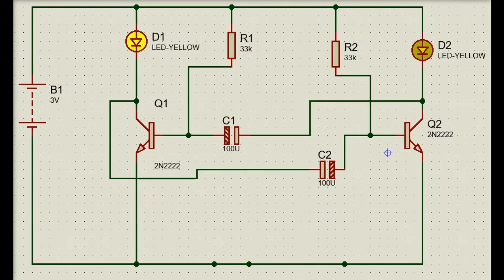DIY LED Multivibrator Circuit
Making a Simple LED Circuit.This simple electronic circuit specialty for beginners. This is very simple LED blinking circuit. let's build with me. Please buy two general purpose Transistor, two 100 uF capacitor, two 33 kilo oms Resistor ,two LED and AAA or AA 1.5 V two battery.